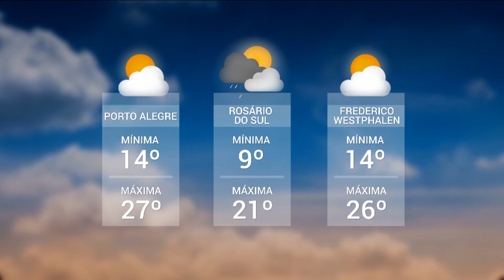Redação TVE | 18h45 - 23/07/2020